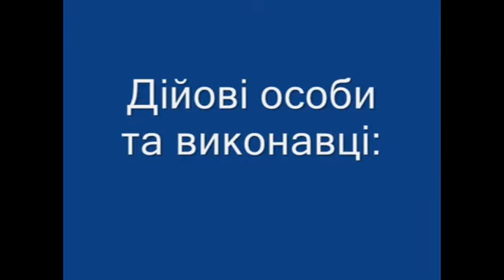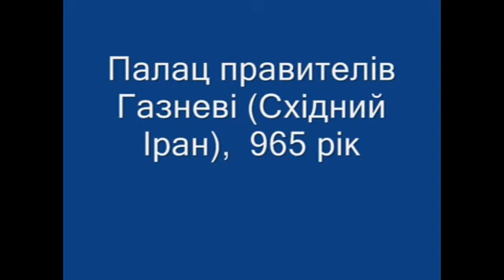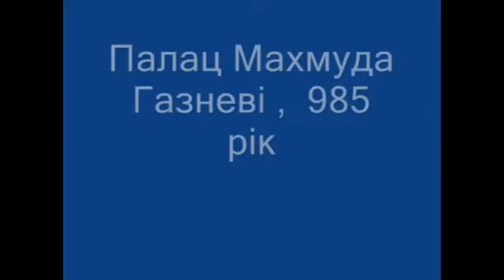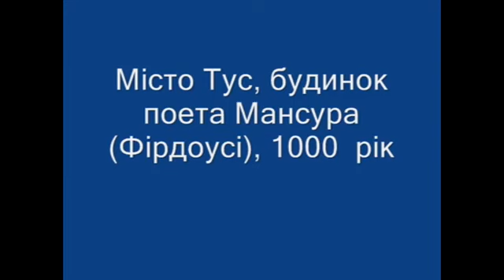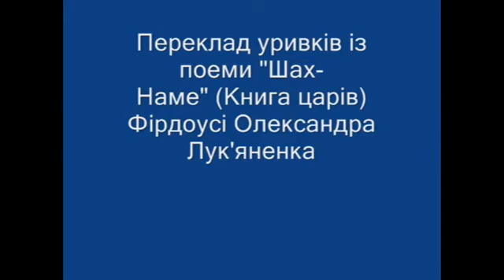Тетар "Фабула", драма "Поет і цар".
Драма за творами Адбулло Хайріддіні про життя і творчість перського середньовічного поета Абул-касима Фірдоусі.

Вірші та уривки з поет Фірдоусі у перекладі Олександра Лук'яненка.

Режисери: Ірина Цебрій, Олександр Лук'яненко.